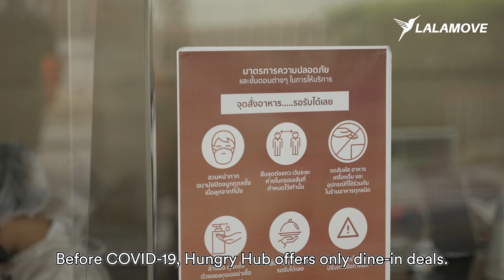Lalamove x Hungry Hub 丨Order your best food and have it delivered to your door!